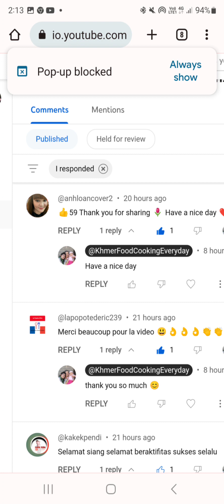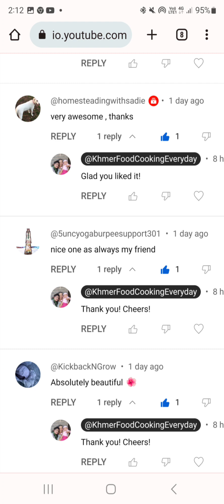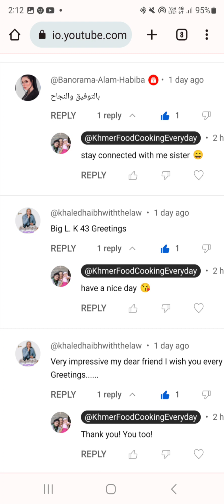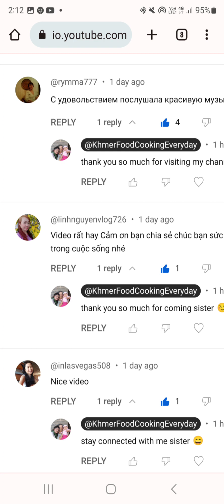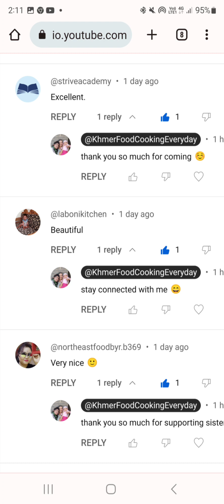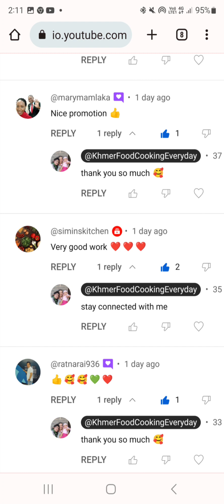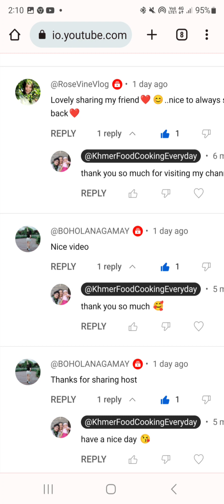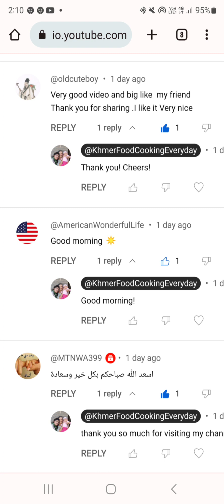Khmer Food Cooking Everyday 964 Happy Video Promote 564